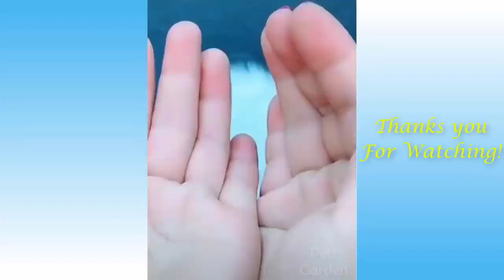Funny And Cute Cat'S Life Cats And Owners Are The Best Friends Videos